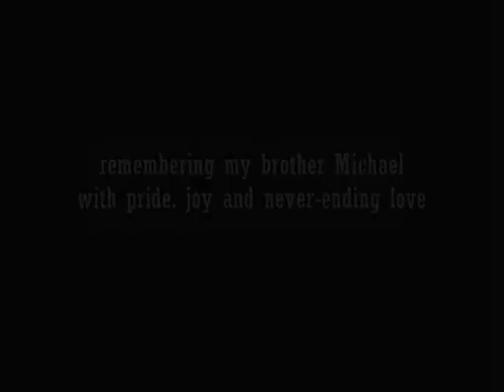Remembering Michael Hancock Sept 23 2014